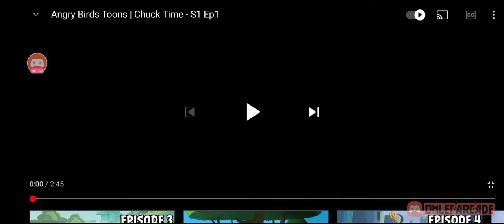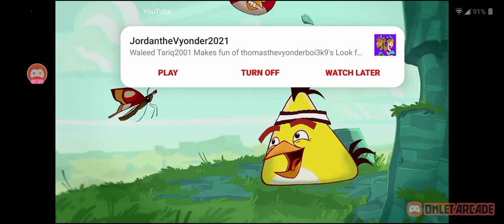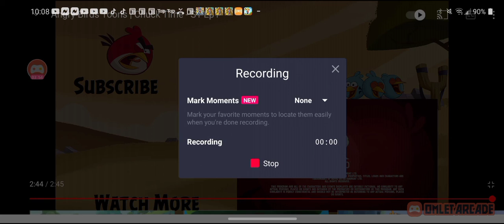angry birds toons episode 1 season 1 Chuck time